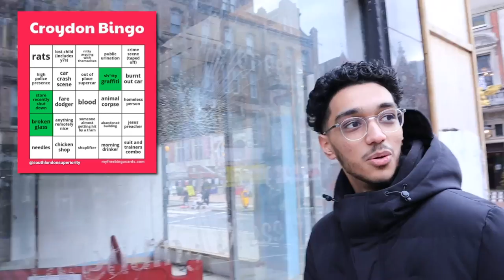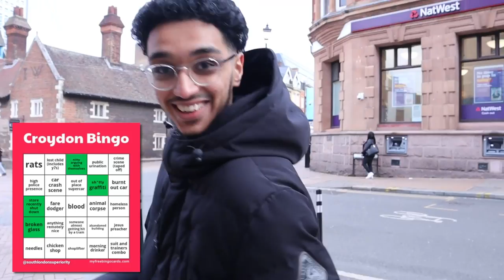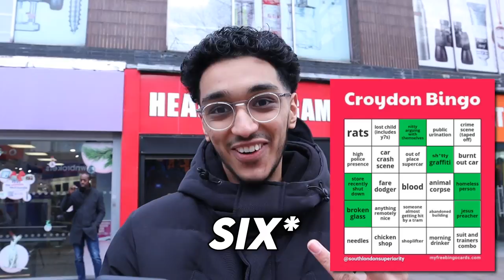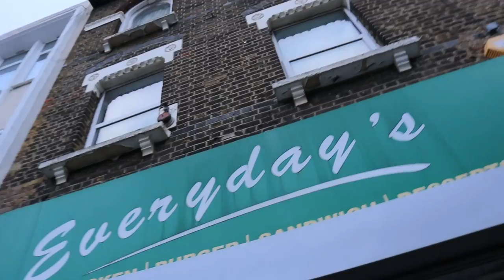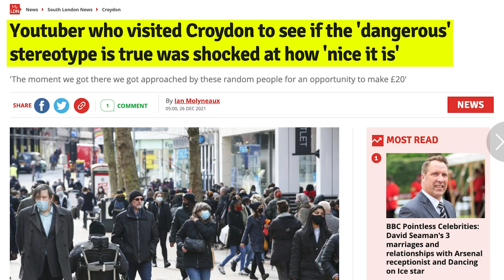Is Croydon The Ghetto?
I visited Croydon again to play Bingo to see how many things we could find - the results will surprise you...

📸 Camera Stuff I Use:
→ The Camera I Use

👨‍👩‍👧‍👦 All my videos (except some old videos LOL) are family friendly!

If you're gonna procrastinate, you might as well procrastinate by educating yourself on what's going on in the world right now!

Some of these links are affiliate links meaning whatever you buy using my links, I get a lil suttin suttin from it 😁 (Means of showing support without actually having to buy some random merch!)